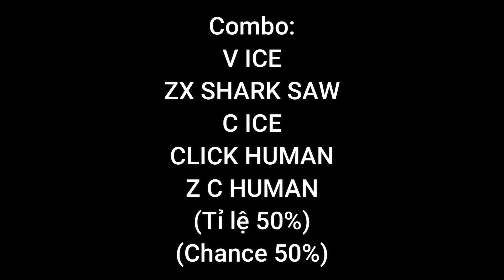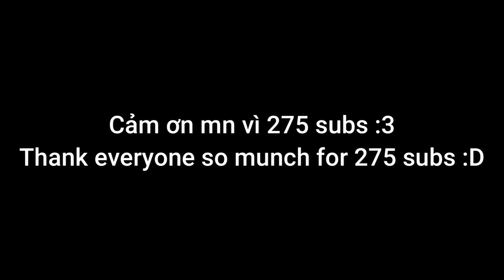Bounty Hunting With Shark Saw | Blox Fruit